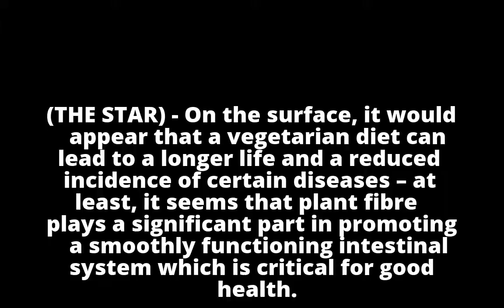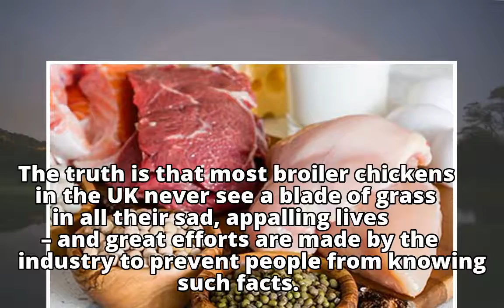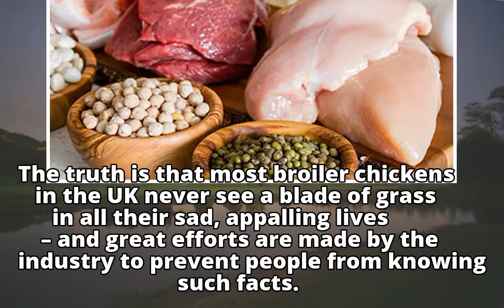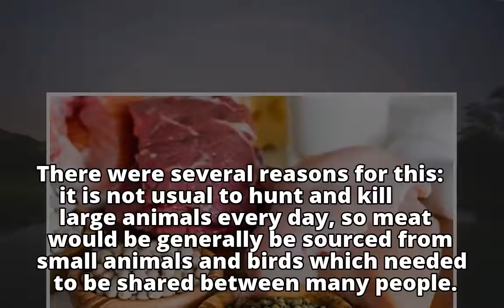Calculating the price of consuming too much meat